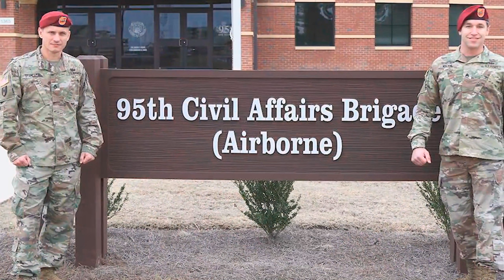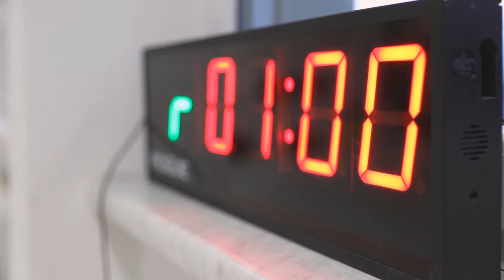Watch the Incredible MMA Match Where a US Soldier Goes Head-to-Head with a Polish Soldier!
An introduction of Sgt. 1st Class Johan Mackie, civil affairs senior sergeant, 21st Theater Sustainment Command, will compete in a Polish Armed Forces Mixed Martial Arts Gala, Walke Mamy We Kwri 3 (We Have Fight In Our Blood 3) in Warsaw, Poland.

Sgt. 1st Class Johan Mackie competes in Polish Armed Forces MMA Friendship Match
WARSAW, POLAND
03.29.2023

Film Credits: Video by Sgt. Andrew Jo
21st Theater Sustainment Command